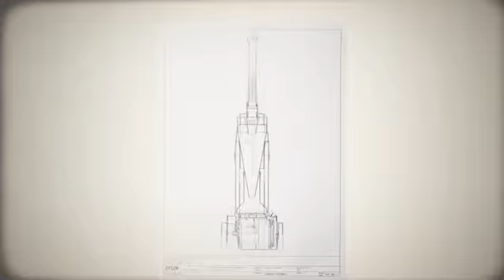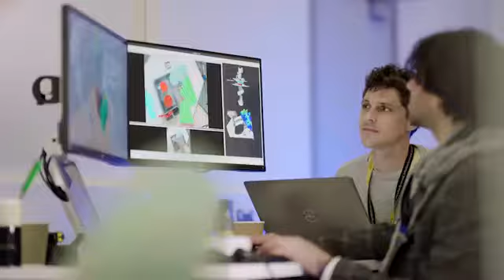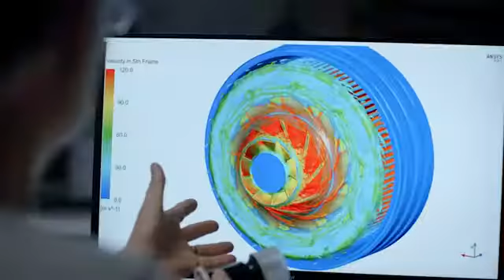Dyson unveiled prototype robots for home cleaning Dyson has shown prototypes of robotic cleaners Th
Dyson unveiled prototype robots for home cleaning Dyson has shown prototypes of robotic cleaners. The company plans to hire 700 engineers within five years for a division that will develop them..mp4